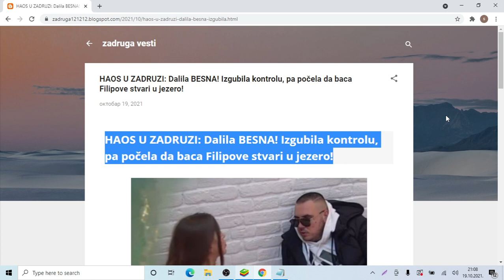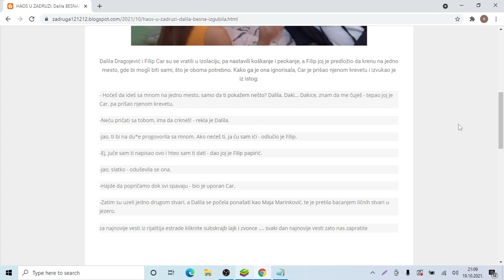HAOS U ZADRUZI Dalila BESNA! Izgubila kontrolu, pa počela da baca Filipove stvari u jezero!